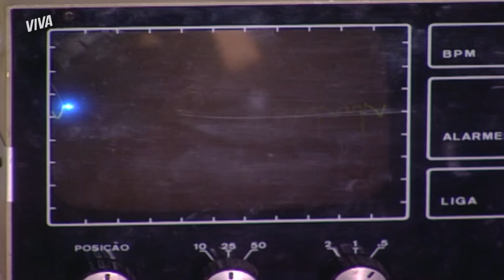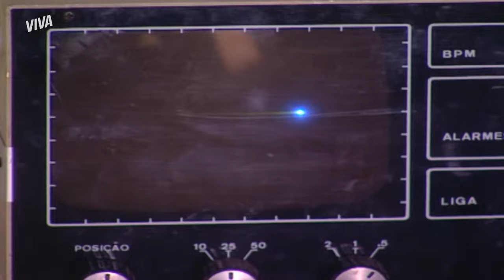PRETA CONTA A RAÍ SOBRE PACO, A MORTE DE LITA E MAIS! | DA COR DO PECADO | RESUMO DA SEMANA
Semana agitadíssima em DaCorDoPecadoNoVIVA! Teve grandes emoções para Preta, Bárbara armando como de costume e muito mais!

Preta estava se sentindo mal durante alguns dias e foi ao médico para saber o que era. Chegando lá, ela fez os exames e acabou descobrindo que estava GRÁVIDA de Paco 😱

Depois de nove meses, finalmente Preta deu à luz a Raí. Mas o parto não foi tão tranquilo assim. Ela pariu o filho dentro de um ônibus e teve ajuda de Helinho e dona Lita!

Uns anos se passaram e Raí agora quis saber por onde andava o pai dele e saber quem é ele. Helinho fica sem saber o que responder, mas Preta conversa com o filho e conta que o pai morreu em um acidente há muitos anos atrás, antes mesmo dele nascer.

Pensou que as emoções pararam por aí? Não! A vida de Preta e Raí é uma constante luta. Dessa vez, dona Lita acabou morrendo por conta da doença que tinha há anos. Mas ela deu um recado para a filha antes de partir. Lita mandou Preta ir até o Rio de Janeiro para procurar a família de Paco. Será que vai dar tudo certo?

MAMÃE! PRETA DESCOBRE QUE ESTÁ GRÁVIDA DE PACO (segunda-feira, 10/05): 00:01
MEDO! PAI HELINHO SE APAVORA COM OS PRÓPRIOS PODERES 👀 (terça-feira, 11/05): 04:09
NASCEU! PRETA DÁ A LUZ A RAÍ NO ÔNIBUS! (quarta-feira, 12/05): 09:02
SAIA JUSTA! RAÍ QUER SABER QUEM É SEU PAI (quinta-feira, 13/05): 14:46
MORREU! PRETA CONTA PARA RAÍ QUE PACO ESTÁ MORTO (sexta-feira, 14/05): 19:06
DONA LITA MORRE E MANDA PRETA IR ATRÁS DA FAMÍLIA DE PACO (sábado, 15/05): 24:37

Capítulos 19 a 24, de 10 a 15 de maio de 2021.